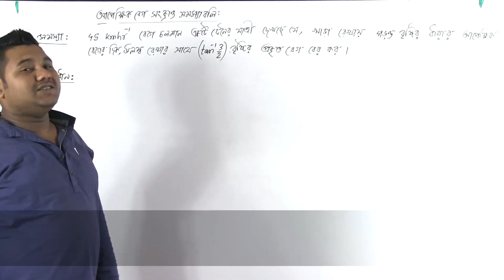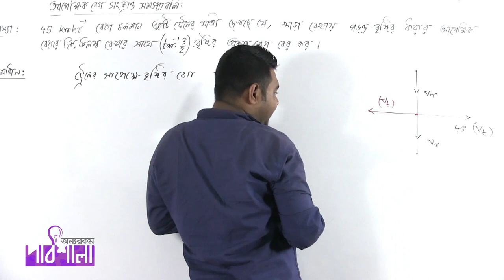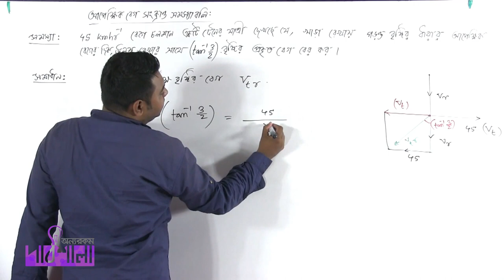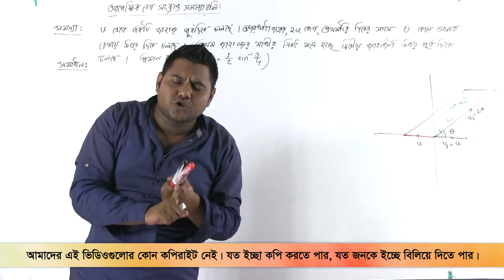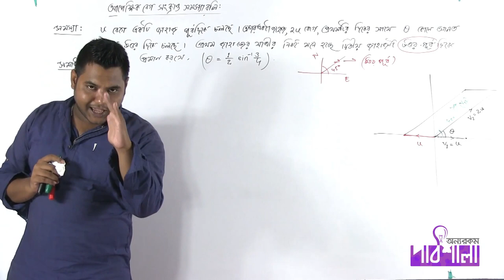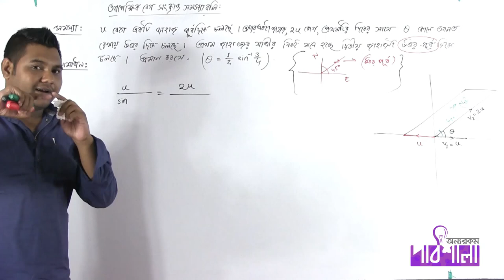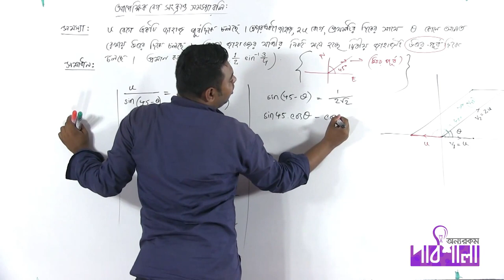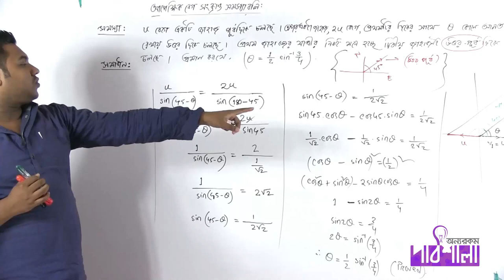06. Problems Related to Relative Velocity Part 02 | আপেক্ষিক বেগ সংক্রান্ত সমস্যাবলি পর্ব ০২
Video Title: OnnoRokom Pathshala_Motion of Particles in a Plane (1st Chapter)
Subject: Math
Topic: Problems Related to Relative Velocity Part 02
Class: HSC 2nd Year
Lectured by: Sheikh Jawad Ilham